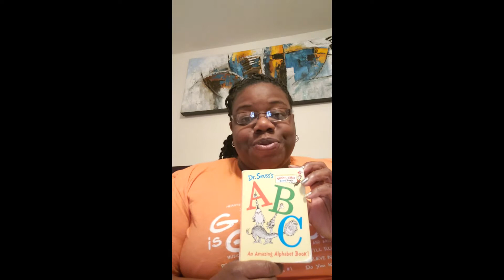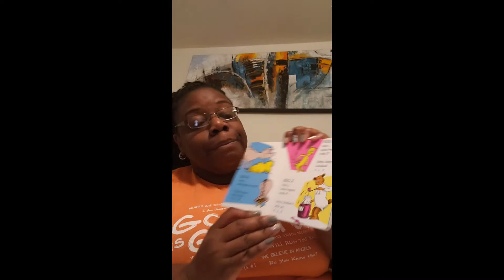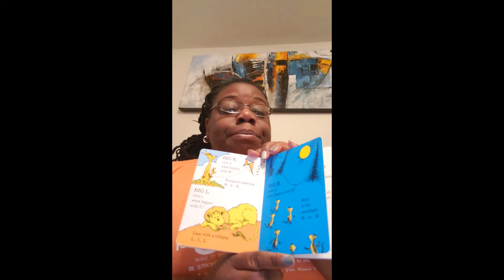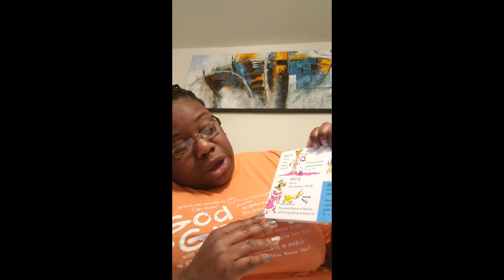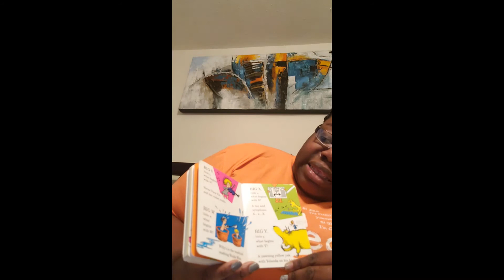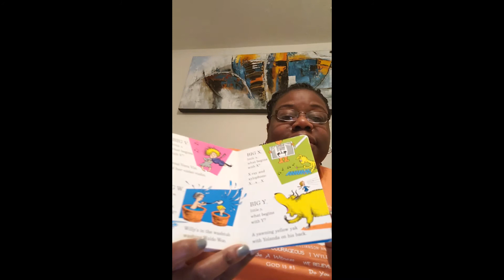Story Time: Dr Seuss's ABC